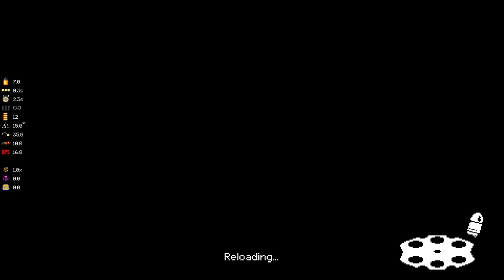This Character Just Gets EVEN BETTER! (ft.Nevernamed) - Mega Modded Enter the Gungeon Mod - Part 129